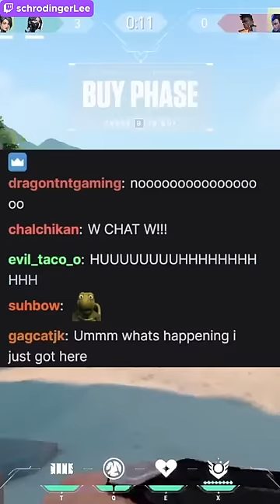have you been "PEGG*D" before...?